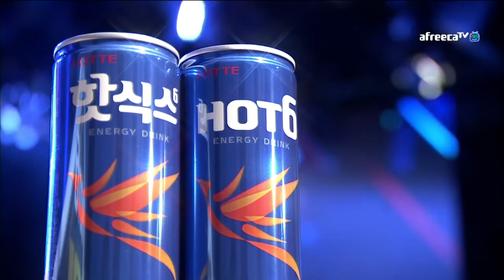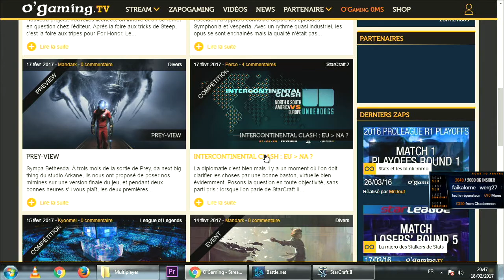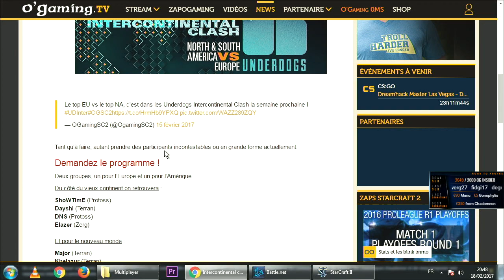Bunny vs Maru TvT - GSL 2017 S1 Code S - Group Stage #2 - Groupe D Winners side - Starcraft II